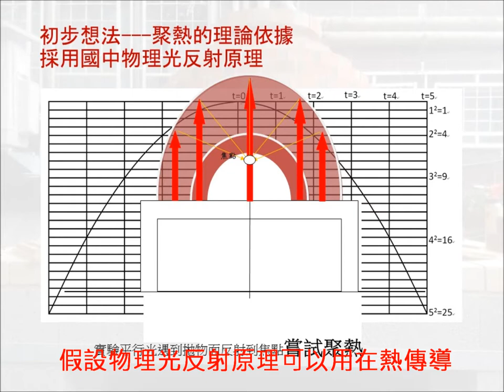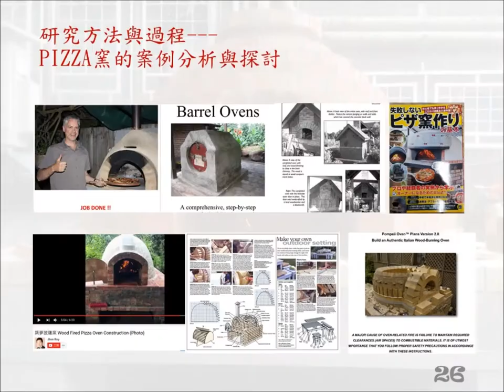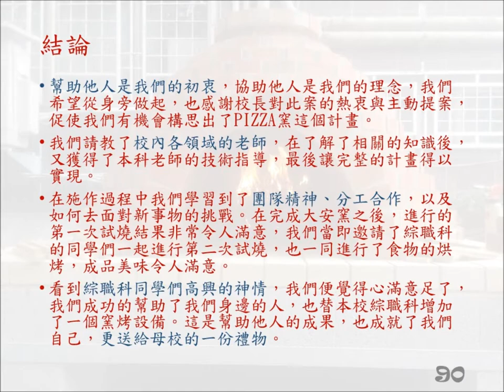106第一名_土木與建築群_台北市立大安高級工業職業學校_溫暖的開始─PIZZA窯